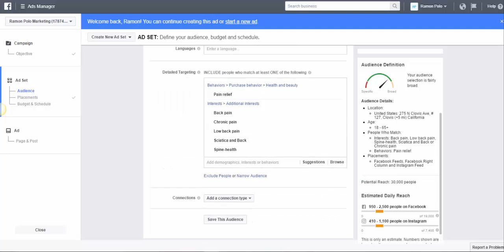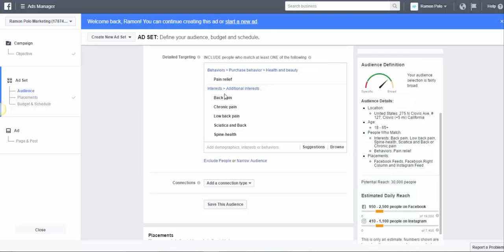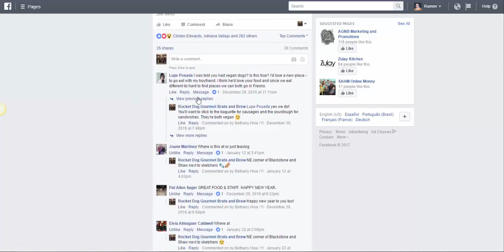Free Patients For Chiropractors For 7 Days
I Will Get Patients For Your Chiropractic Practice For 7 Days For FREE